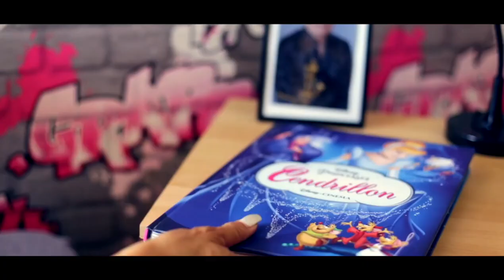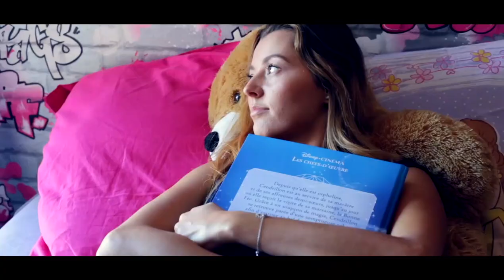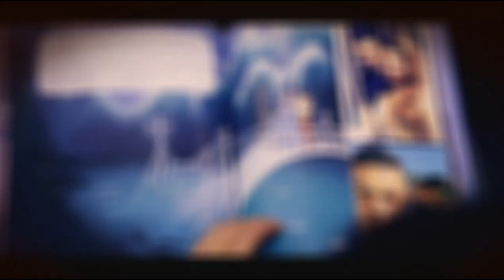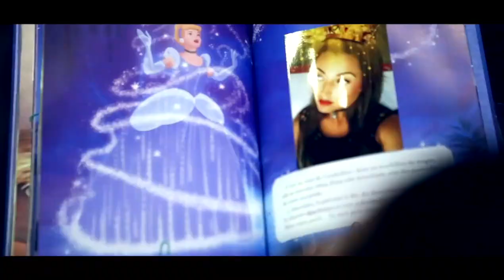Clip Engagement et Séquence émotion